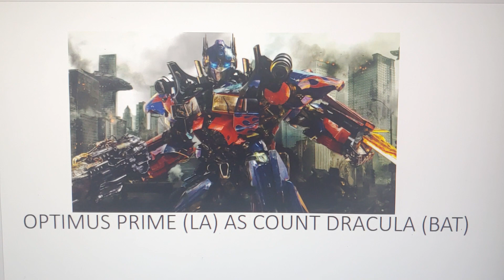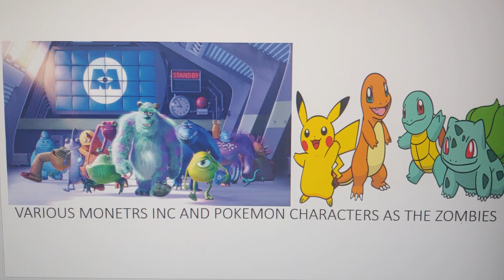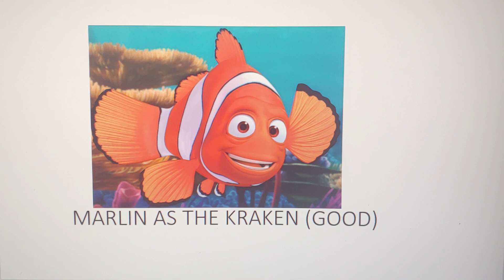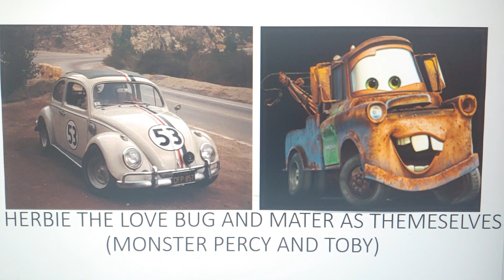Hotel Transylvania (Spongebobgamer124) cast video Final cast confirmation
hey guys I know I uploaded the final cast confirmation 2 months ago but wanted to add new characters